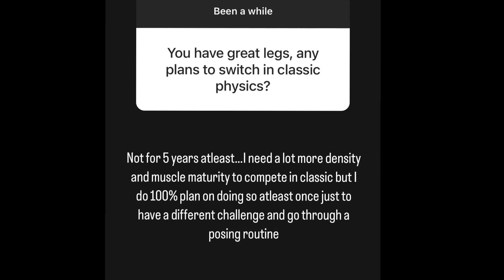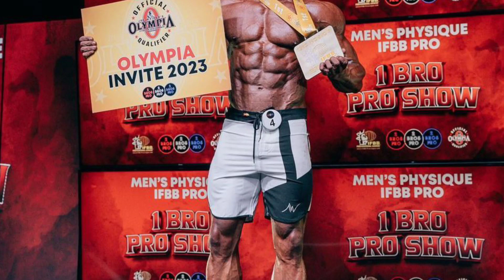अब Bhuwan खेलेंगे Classic Physique 🤯 | New Indian Gem ❤ | Win Olympia 2023 Ticket